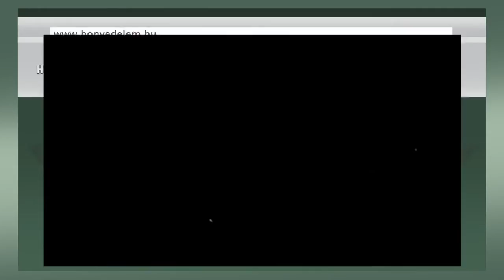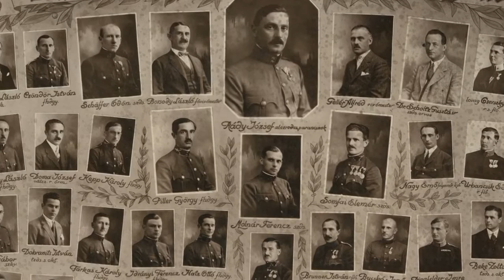Jekelfalussy (Piller) Györgyre emlékeznek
2016. április 15. Szakály Sándor és Pézsa Tibor, vívó, olimpiai bajnok Jekelfalussy (Piller) Györgyre emlékeznek a honvedelem.hu honlapján.